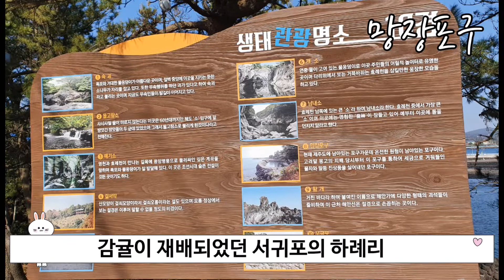[제주 어디까지 가봤니? ] 제주의 숨은비경 망장포구&공천포 올레5코스 바당올레 망장포구 공천포구 제주여행 jeju island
제주 어디까지 가봤니?
제주의 숨은비경
망장포구&공천포

제주여행의 고수 INN JEJU채널이
제주에서 진짜 좋은 카페의 정보만 모아
소개하는 찐제주 정보맛집이어요♡

제주에서 꼭 가봐야할곳의 정보만 모아

제주에서 꼭 먹어봐야할곳의 정보만 모아

그대 걱정하지 말아요~
INN JEJU채널의 찐 제주여행 정보만
보면됩니다 ♡

알려주는 찐 제주여행정보♡

제주여행에서 꼭 알아야할 찐 정보만 알려주는 INN JEJU~♡

제주 여행의 고수 INN JEJU

제주여행에서 꼭 알아야할 찐 정보만 제공합니다